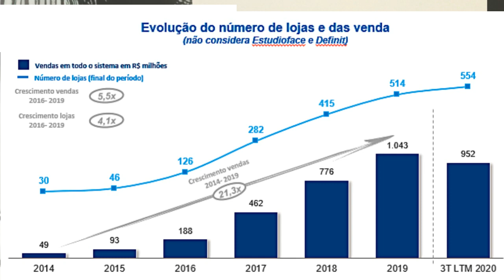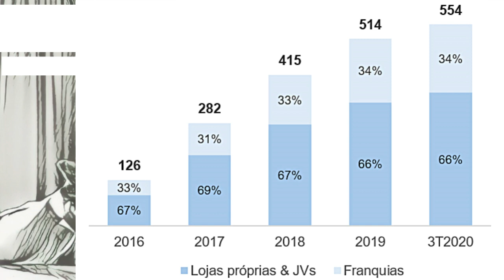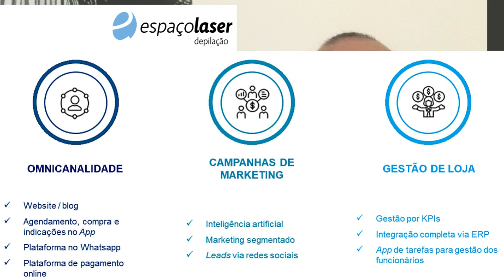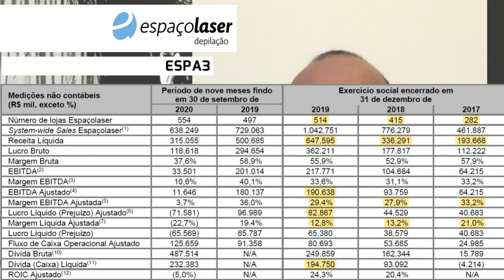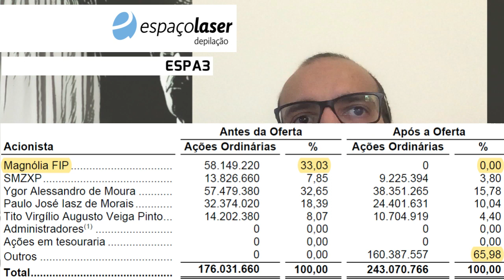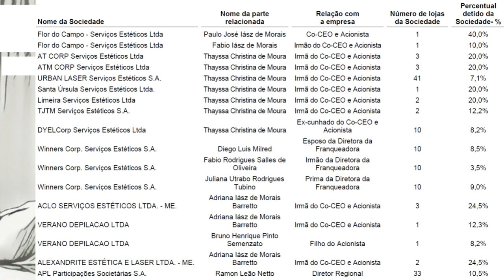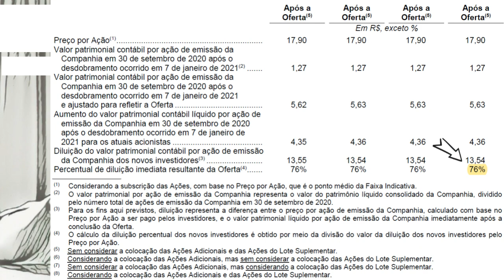15.01.2021 - Visão do Estrategista - IPO Espaçolaser - ESPA3